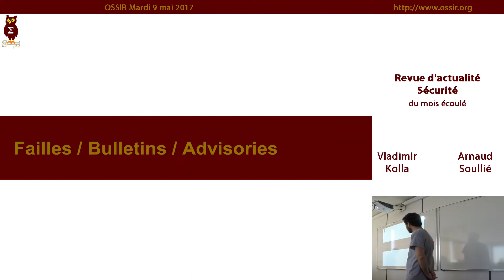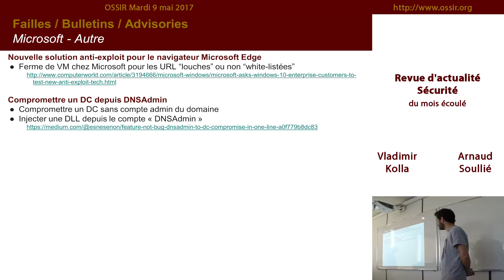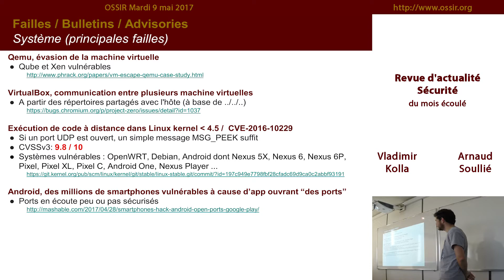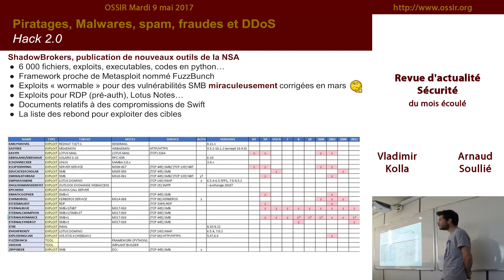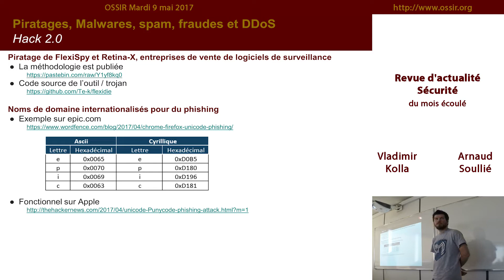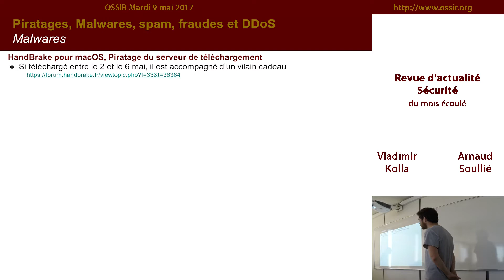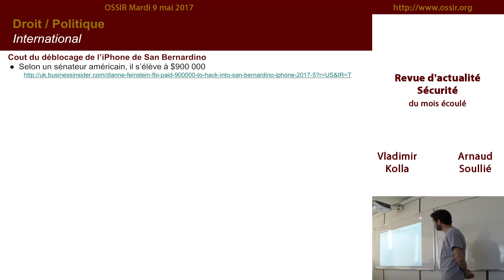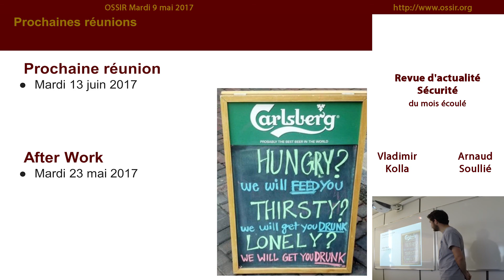2017-05-09 Revue d'actualité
Revue d'actualité par Arnaud Soullié et Vladimіr Kοlla